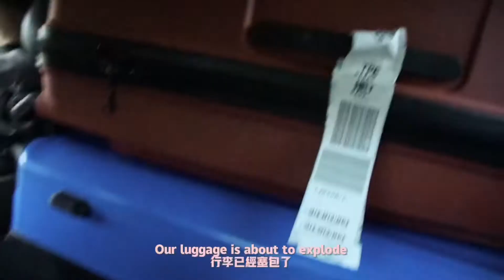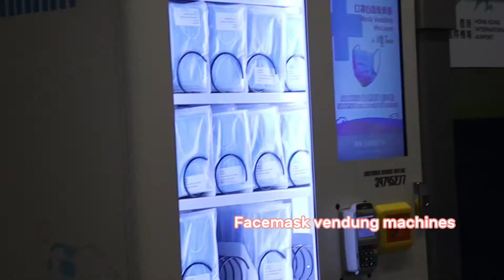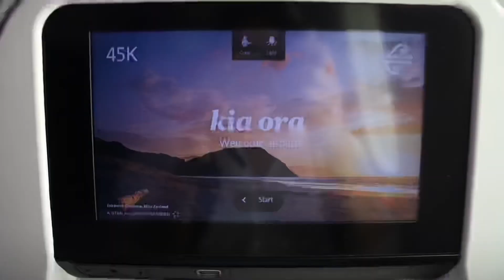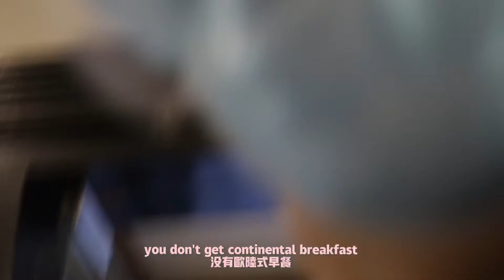COVID VLOG - Flying during a pandemic 疫情期間回到紐西蘭~ 16 hrs at the airport~pt1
Sorry for the shaky footage 😝 I set my frame rates wrong 🥲. After being locked down in Taiwan for 2-3 months and having all our performances and plans canceled we decided it was the right time to go home for a bit after not seeing our family and friends for 2 years. Flying during a pandemic is no fun and is difficult, and after multiple flight changing dramas we finally returned home to New Zealand 🇳🇿 .

很抱歉拍的很晃😝我設置了錯誤的幀速率。
因為疫情在台灣被封鎖 2-3 個月並取消了我們所有的表演和計劃後，我們決定現在是回家休息的好時機、在 2 年沒有見到家人和朋友後。